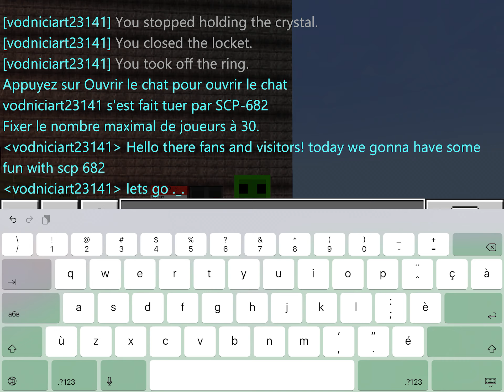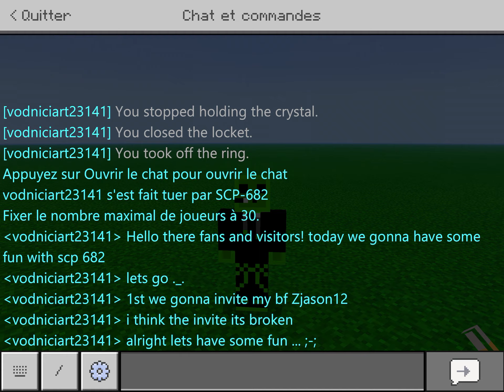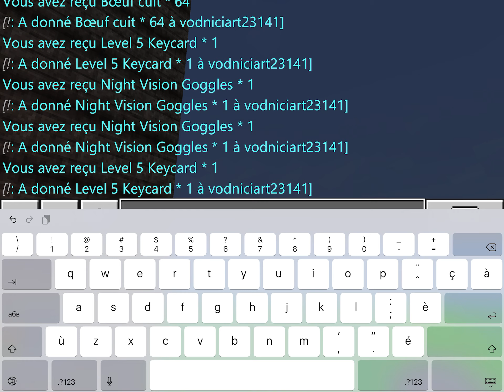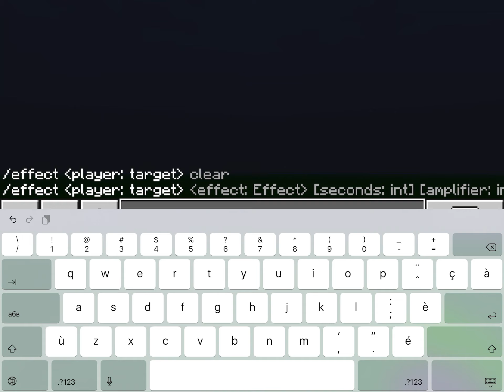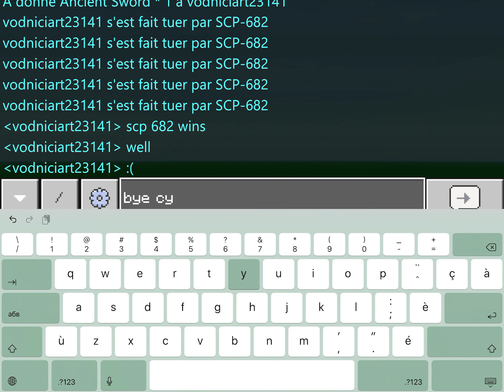Slime vs scp 682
. Scp 682 win